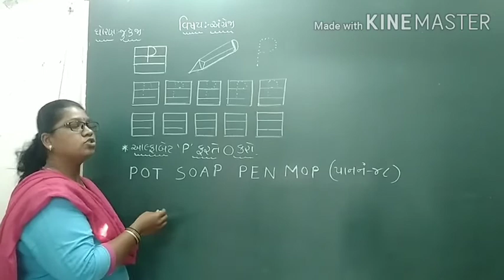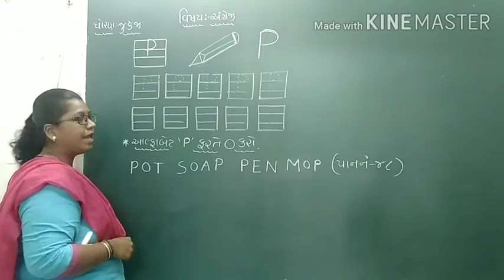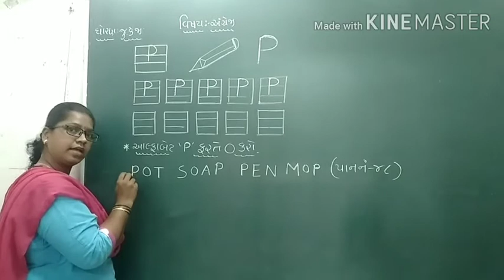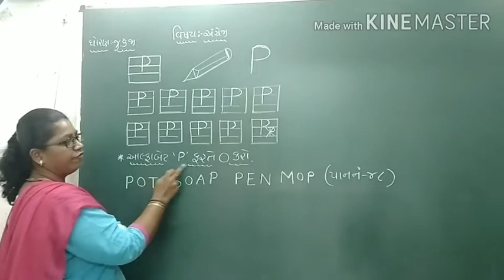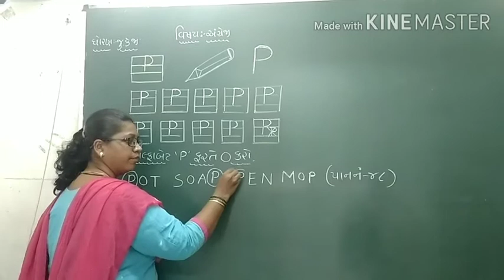Jr kg english part 36